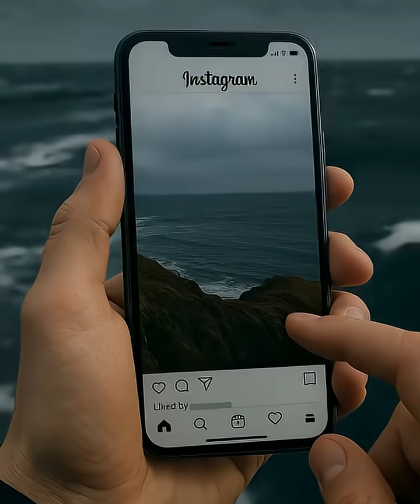The Hidden Cables Powering the Entire Internet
Beneath the ocean lies a massive hidden network—undersea internet cables—connecting continents and powering 99% of global communication. Without satellites, Wi-Fi, or mobile networks, these deep-sea cables silently carry our Google searches, Zoom calls, and YouTube videos across the planet.

In this documentary short, discover how these submarine cables are laid, protected, and why they are now targets of geopolitical tension and cyber warfare.

🌐 Who really controls the internet? Watch till the end!